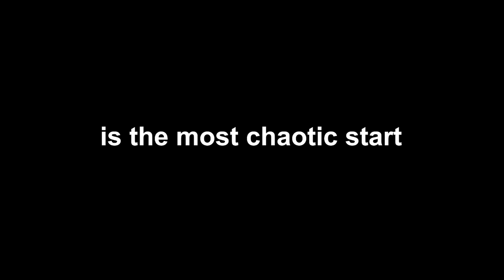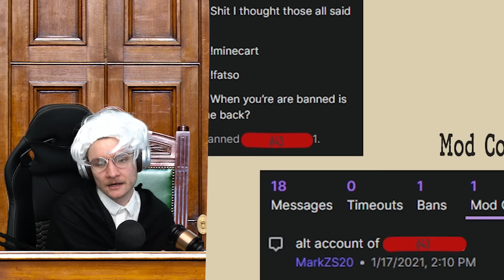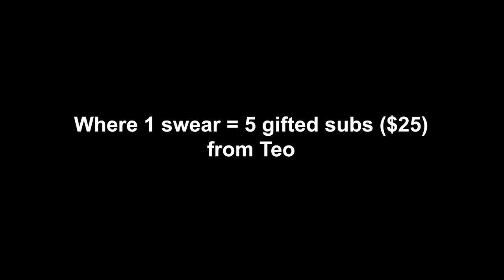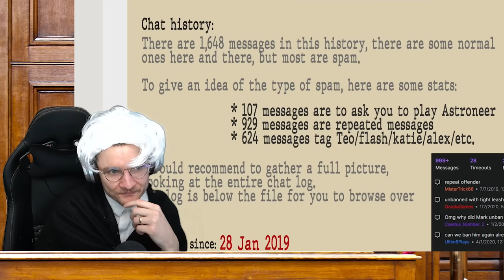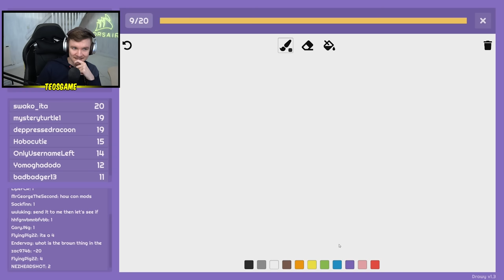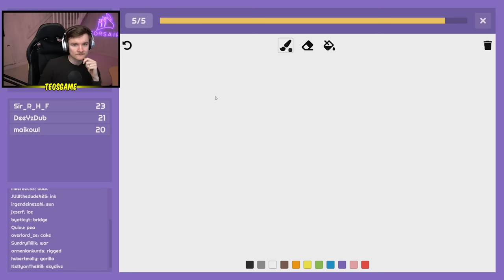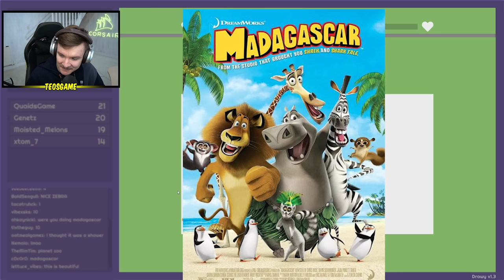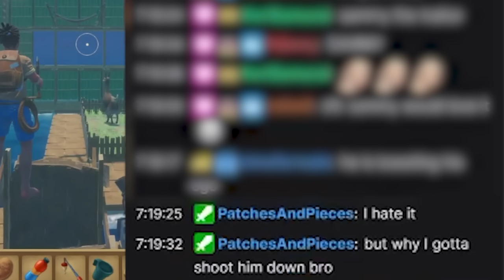Done & Dusted - MISH MASH #49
Another longer MISH MASH coming at you. Enjoy :)